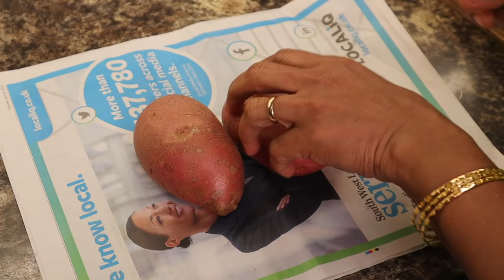உருளைக்கிழங்கு/சிக்கன் பற்றிஸ் || Tasty Patties in Tamil || Chicken & Potato Patties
In this video, I will be showing you how to make the very famous Patties. This is a very famous snack, which is very simple to make. In this Patties, I made a nice and spicy chicken and potato filling, but you can use what ever meat you like for your filling. I recommend everyone to try this, you won't regret it. Please enjoy watching and making this amazing Patties :)

Patties ingredients:
All purpose/ Plain flour - 3 cup
Some salt
9 tablespoons of oil
Warm water

Boneless chicken
2 potatoes
5 green chillies
1 onion
Some curry leaves
6 garlic pieces
Small piece of ginger
Some oil
Red chilli flakes - 1 teaspoon
Somes salt
Turmeric powder - ¼ teaspoons

Cameraman : Kavin Ruban
Editor : Kavin Ruban